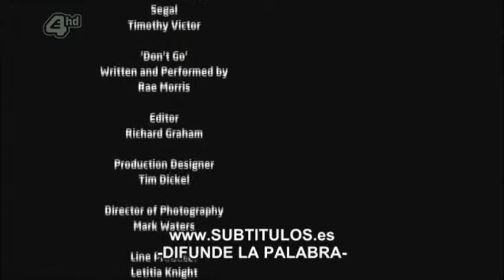Skins - Series Finale - End Part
SONG:  Titus Andronicus - Fear and Loathing in Mahwah, NJ